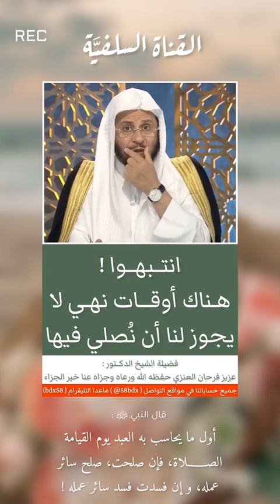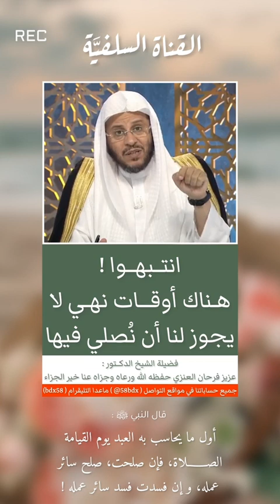انتبهوا هناك اوقات نهي لايجوز الصلاه فيها